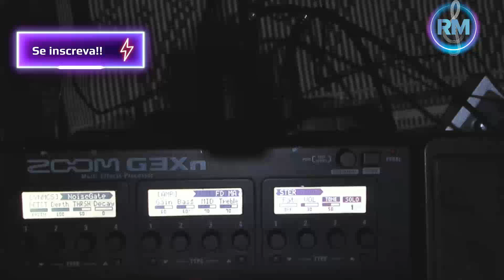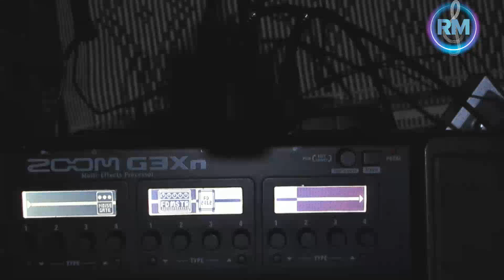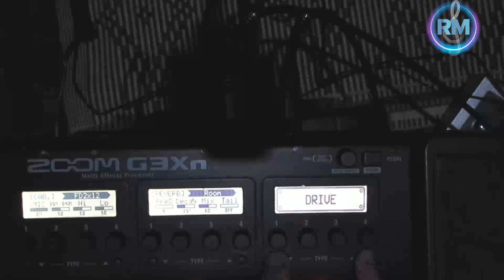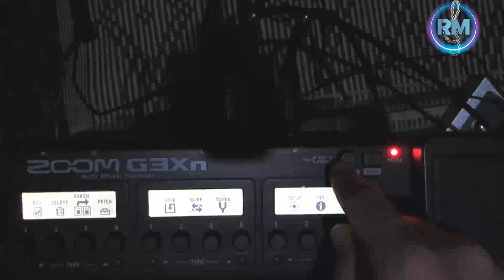Timbrando Na Pedaleira V8 DRIVE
Esse é um vídeo de timbragem de pedaleiras com o passo a passo para você desenvolver seu próprio timpre com sua guitarra.

Para continuar esse trabalho peço a colaboração de vocês.
Porque eu fiz esse "apoia-se" ?
R: No ano passado eu trabalhei como professor de música em um projeto cultural em minha cidade mas esse projeto não deu continuidade este ano por isso não tenho mais minha principal fonte de renda que era de onde eu investia nos produtos para o canal.